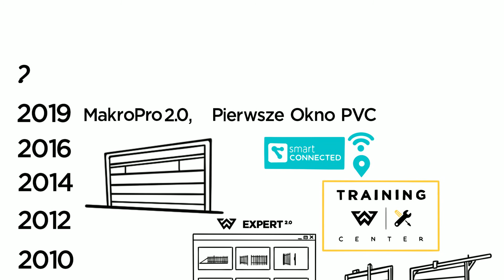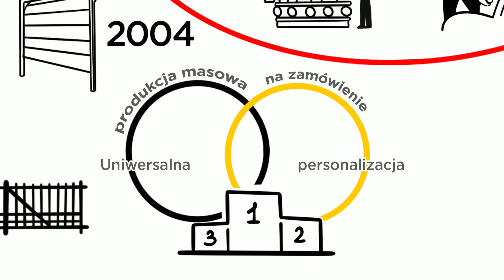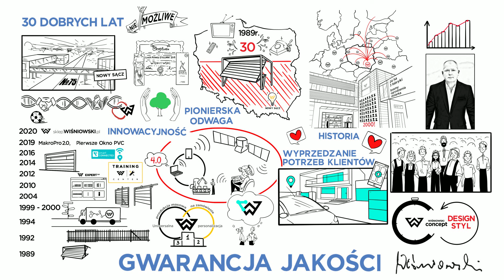30 lat historii spółki Wiśniowski